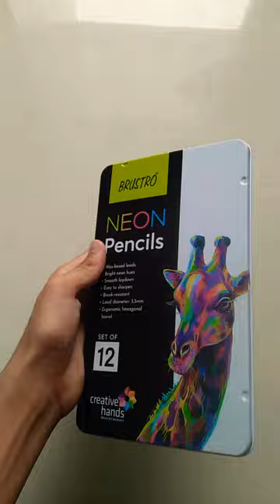😍Unboxing of Brustro Neon pencil colours 😍